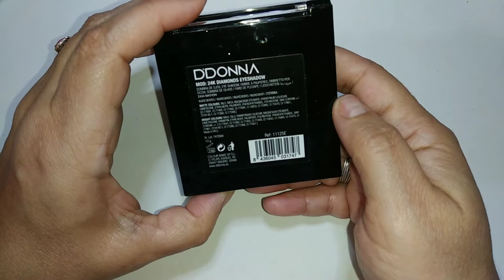COMPRAS DE MAQUILLAJE LOW COST LETICIA WELL/ DDONNA /WYNIE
SHOPANTS :
LAPID10

BORN PRETTY :
MDEH10

BEAUTY BIG BANG :
LAPIS